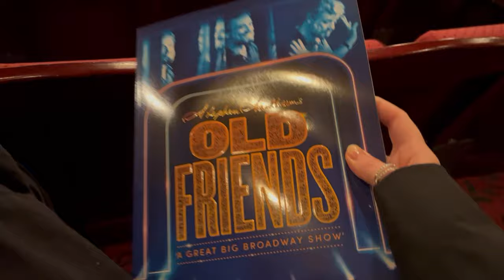OLD FRIENDS VLOG! (+review)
Watch this video to experience me crying about Sondheim for an exceedingly long amount of time :)

Xx

Or @hopewilson35
Follow my other YouTube ​⁠​⁠​⁠​⁠​⁠​⁠​⁠​⁠​⁠​⁠@HopeVlogs1